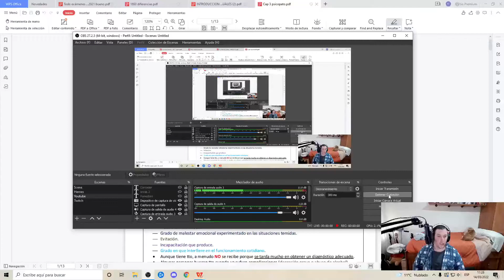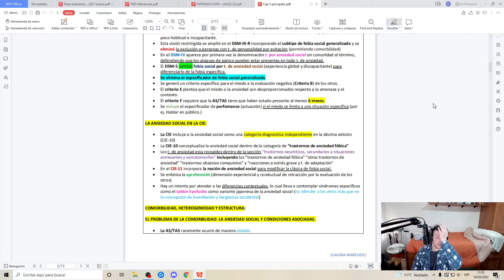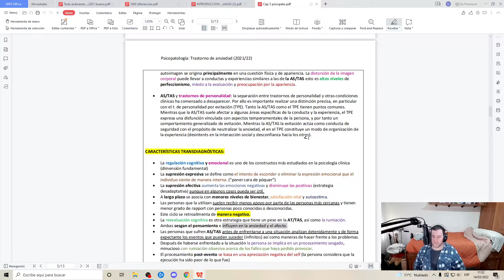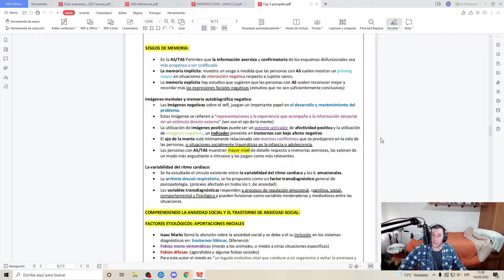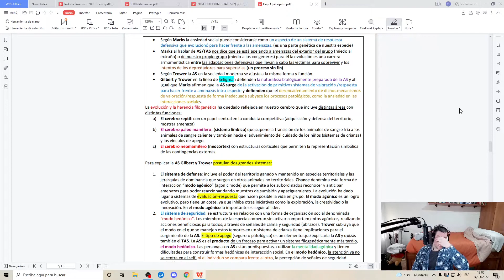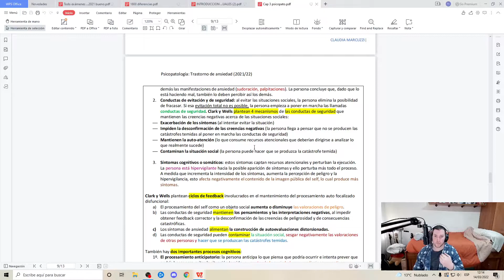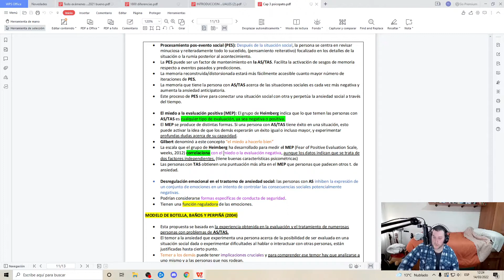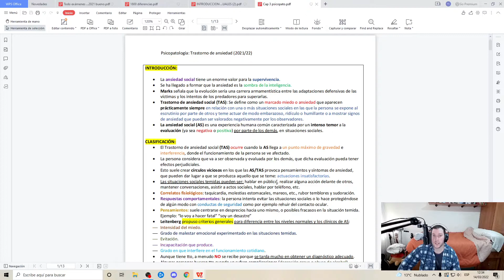Psicopatología UNED Capítulo 3. Volumen 2. Trastorno de Ansiedad Social